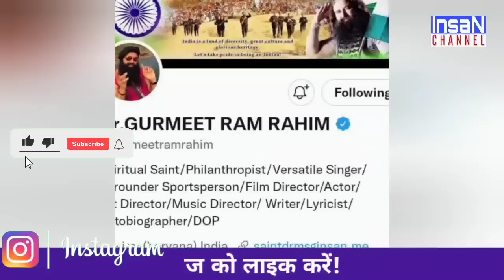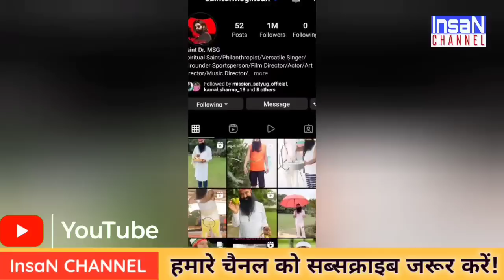अब यहां पर भी आ जाओ प्रेमियों | Saint Dr Msg | Accounts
Saint msg
Saint Dr Gurmeet Ram Rahim Singh Ji InsaN
Saint Ram Rahim Singh Ji
Gurmeet Ram Rahim
Ram Rahim Singh Ji
Ram Rahim News
Msg
Barnawa up
InsaN CHANNEL